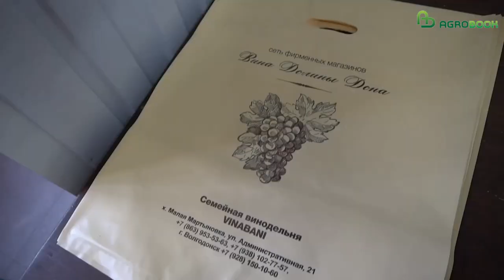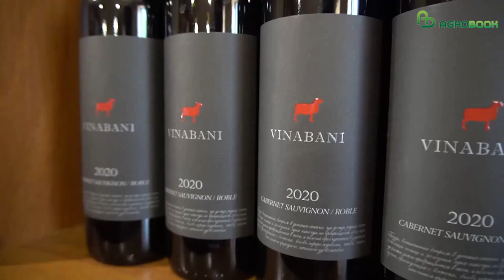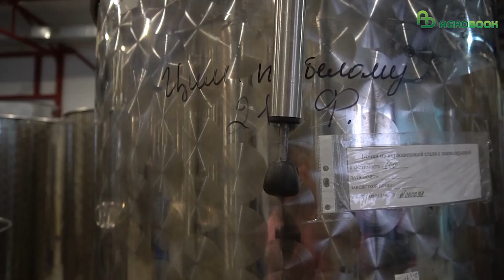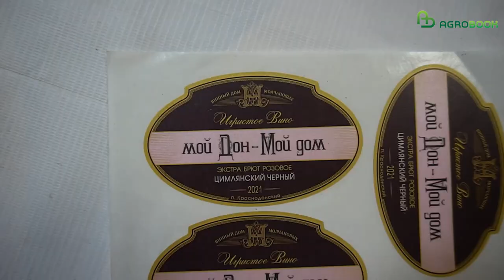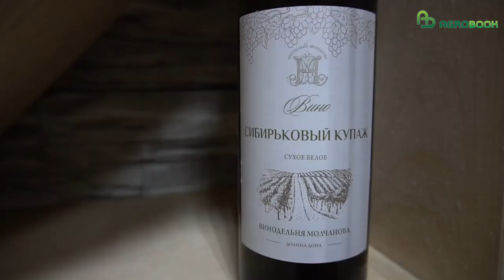Грант "Агротуризм": истории фермеров из Ростовской области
Последние несколько лет, начиная со времени COVID-19, российские туристы постепенно открывают ранее незнакомые направления в России. Возрос интерес и к агротуризму – разновидности туризма, которое предполагает временные выезды к сельхозпроизводителям, чтобы попробовать продукцию, посмотреть на их работу.

По данным экспертов, полученным еще до пандемии, агротуризмом и сельским туризмом (отдыхом именно в сельской местности) интересовались 22% населения России. Спрос на агротуризм в пандемийные годы еще не изучен, но, по данным Всемирной туристической организации, в 2022 году сельский туризм станет одним из основных туристических тенденций в мире.

Российским фермерам доступен грант «Агротуризм». На этот грант могут претендовать сельхозпроизводители, зарегистрированные в сельской местности, владеющие участком более 5 лет или имеющие право аренды на срок более 5 лет после подачи гранта. Программа рассчитана до 2025 года.

Корреспондент Agrobook.ru узнала у четырех фермеров из Ростовской области, которые уже подали заявки на грант, как они сейчас развивают агротуризм без господдержки и на что потратят  полученный грант при выигрыше.